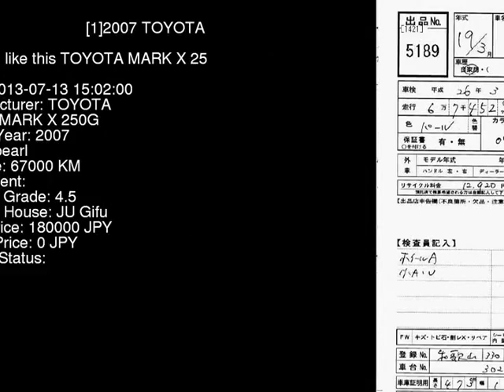2007 TOYOTA MARK X 250G GRX120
the Authority on JDMs since 2007!  . Details on this car from auction in Japan